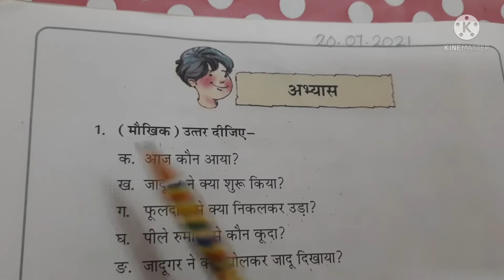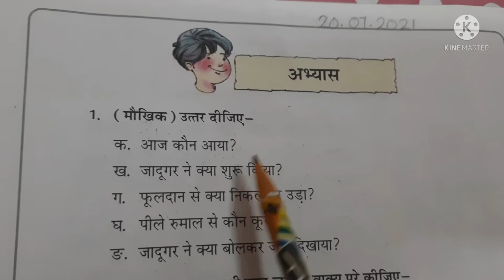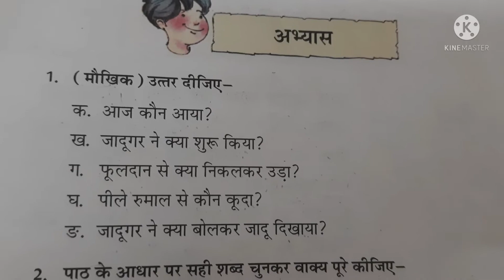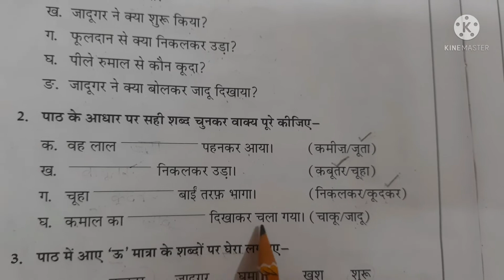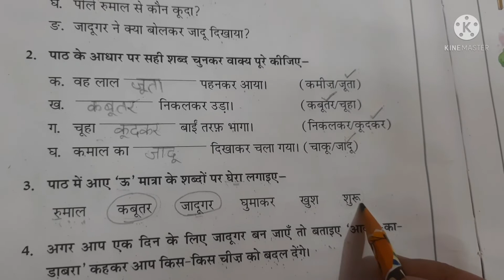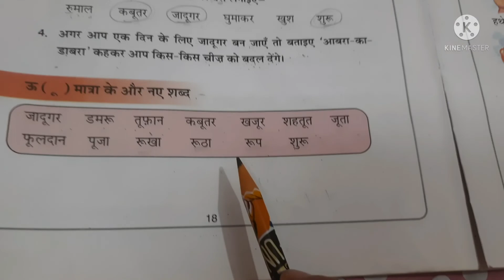Class 1st Subject Hindi Topic L 8part 2